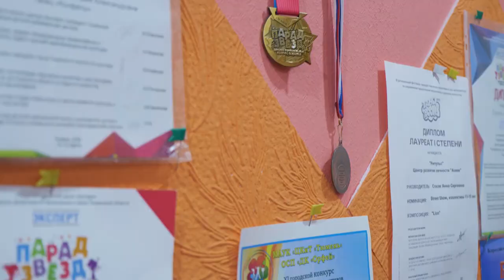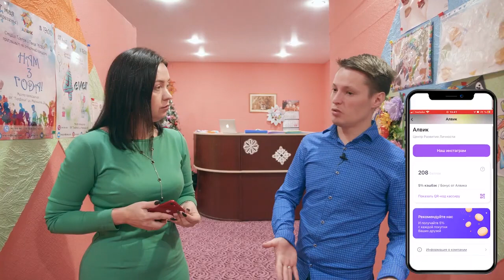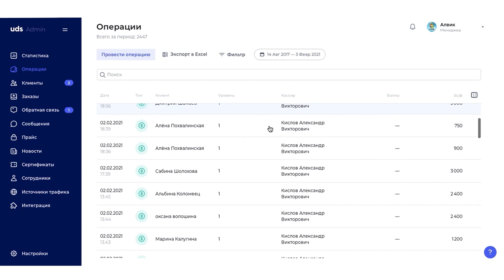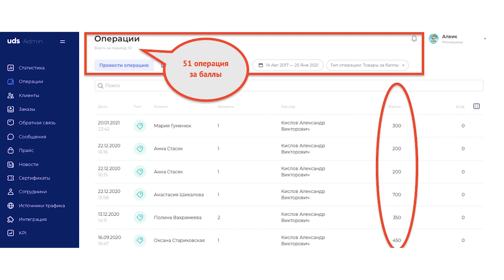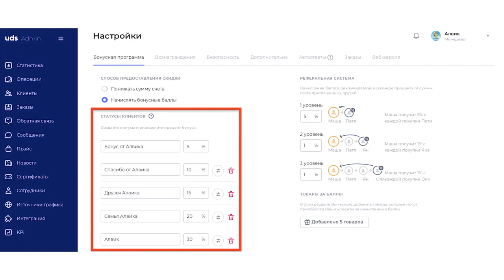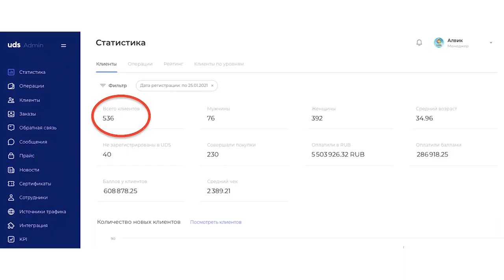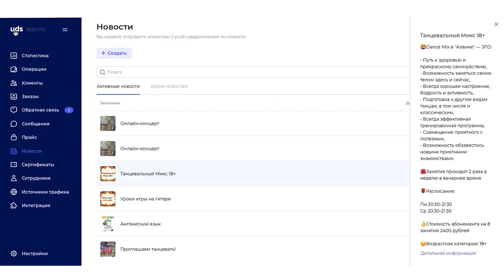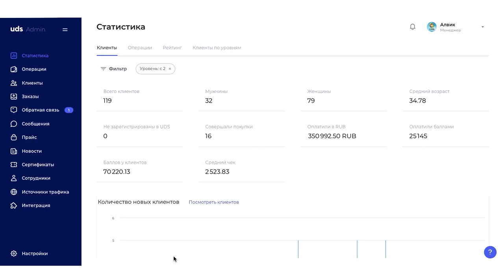ЦЕНТР РАЗВИТИЯ 👤ЛИЧНОСТИ: Как мотивировать клиентов совершать больше покупок товарами за баллы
Кейс центра развития личности «Алвик», 📍Тюмень

• с августа 2017 года в UDS
• 536 клиентов оцифровано
• 378 575 р — выручка от рекомендаций

Благодарим за предоставленный кейс и качественное внедрение партнера UDS  Надежду Дрибас.